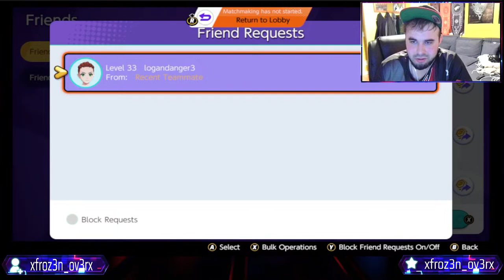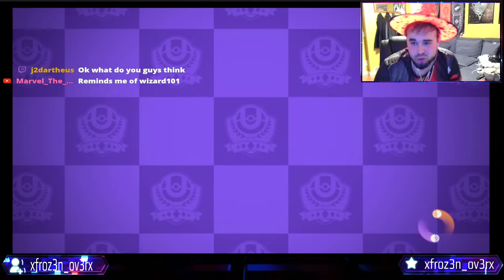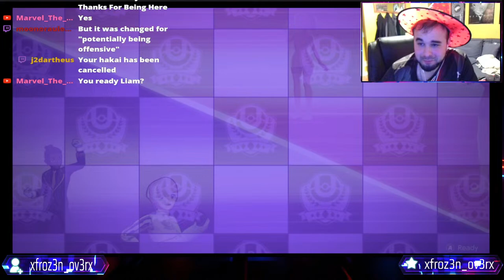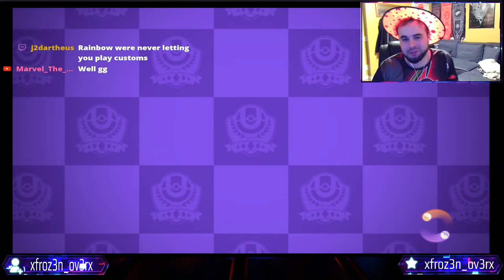Customs & Standards with Viewers! All are welcome here, Come Play!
Please Use !Join to enter our Queue and reserve your spot in the games for today!

🔗 Connect with Master Cooper Gaming Socials:

Friends code for my Nintendo Switch:
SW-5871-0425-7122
PSN: TTV_MasterCooper
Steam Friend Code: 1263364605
Xbox Gamertag: TTVMasterCooper
Meta Quest Tag: @MasterCooperGamingYT

📅 Livestream Schedule:
Live on YouTube/Twitch Every Friday & Saturday!